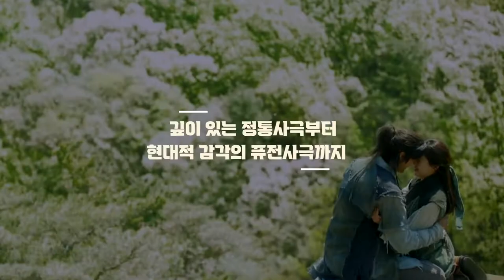2021 채널 CF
2002년 10월 CNTV 개국
2016년  5월 채널차이나 개국
2019년 11월 씨네플러스 개국

내일이 더 기대되는 미디어 허브
(주)씨엔티브이

CNTV - 히스토리 드라마 채널

채널차이나 - 중국문화채널

씨네플러스 - 에픽 블록버스터 무비 채널

매일 드라마틱한 재미를 탐하고 즐거움에 빠져든다
당신이 선택한 채널
콘텐츠의 잠재력을 깨우다
(주) 씨엔티브이